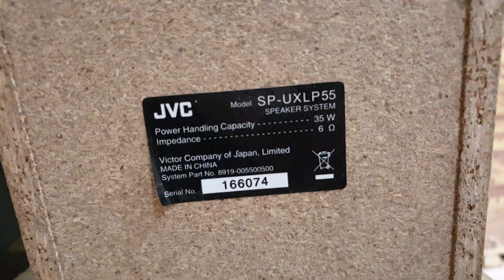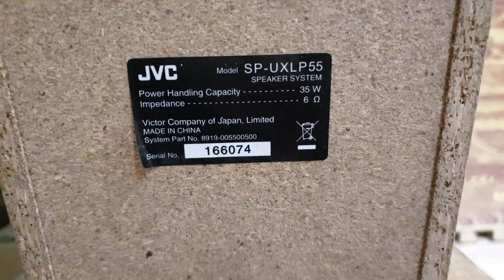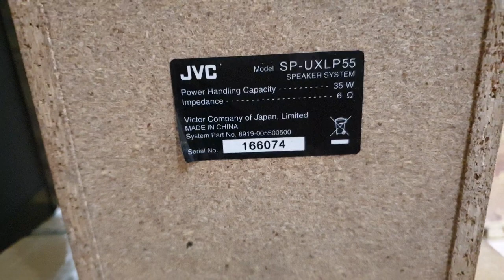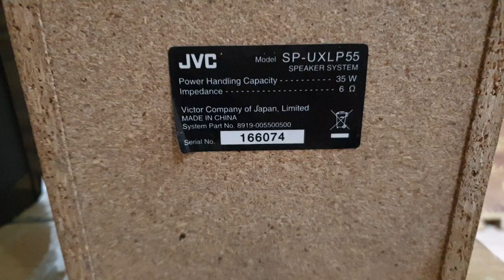( Đã bán ) Cặp Loa Toàn Dải JVC Giá 320k